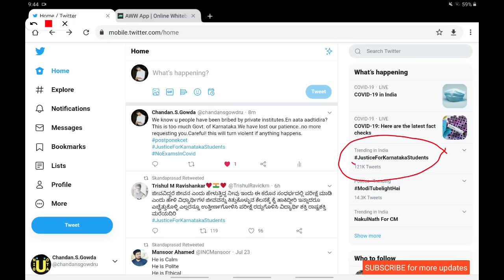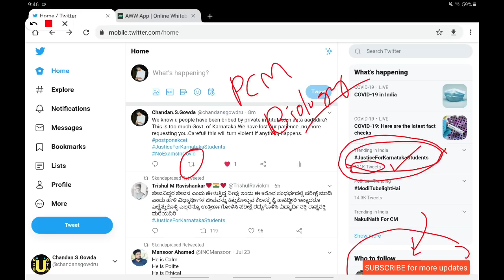KCET 2020 : We did it 👌👌🤩 justiceforkarnatakastudents on Twitter Trending💪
KCET 2020 : Detailed Analysis of 10 years papers |Physics|Chemistry|Mathematics| Watch before exam |😎👌👍

Dont miss it watch now